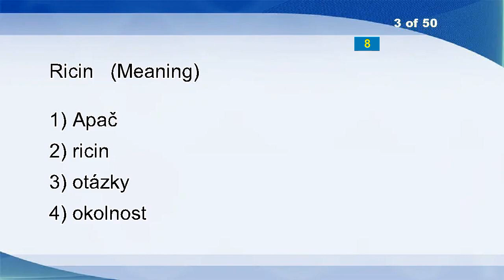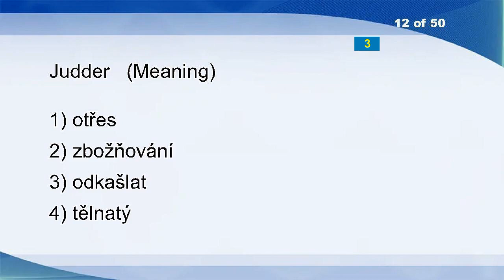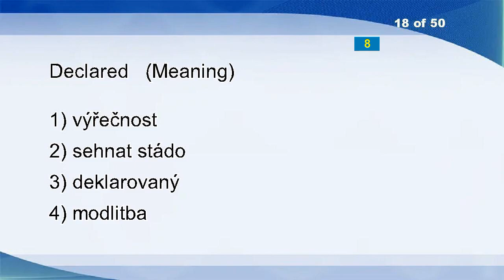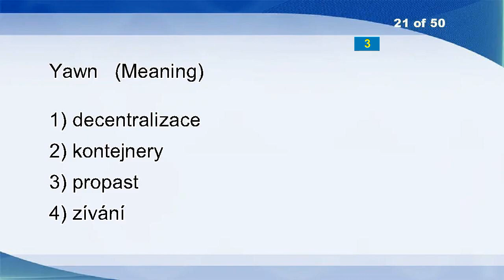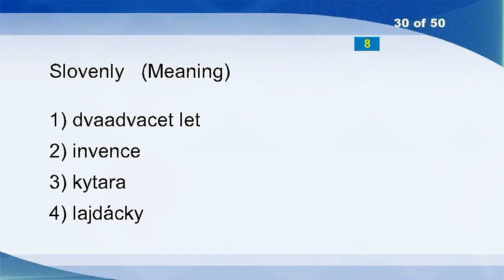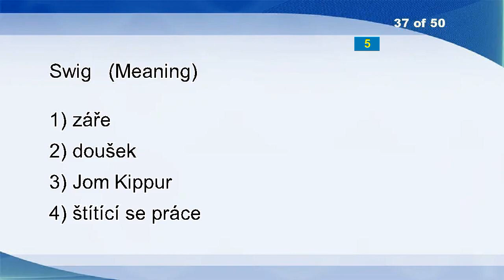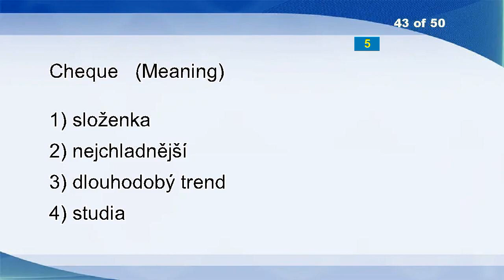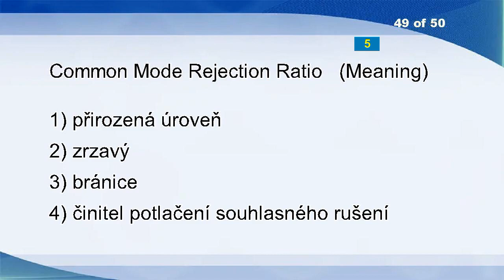English Czech Vocabulary Word Power Test 2807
Symposia
Auxin
Ricin
Dwellings
Invader
Derelict
P.e.
Pile Up
Wash
Measure
Builds
Judder
Mispronounce
Crack Up
Shoot
Sketchily
Thoroughly
Declared
Disconnection
Gracious
Yawn
Behavior
Unperson
Shoe
Calling Card
Epistolary
Sum Up
Lug
At The Right Moment
Slovenly
Turn To
Paste
Right
Corroding
Baltic
Intercourse
Swig
Headroom
Drowning
Contradistinction
Doorjamb
Monoclonal
Cheque
Tidier
Misled
Rooting
Entrance
Figure
Common Mode Rejection Ratio
Mould